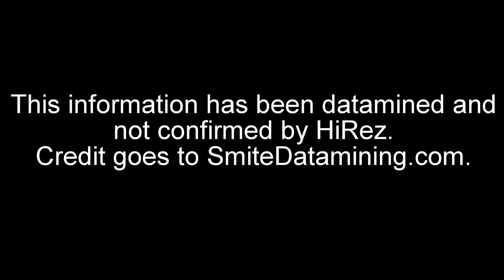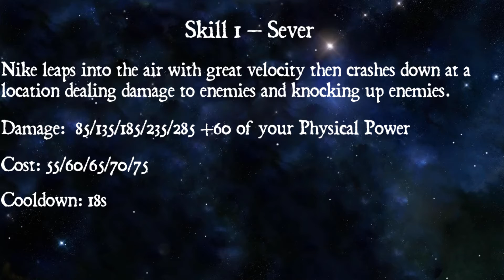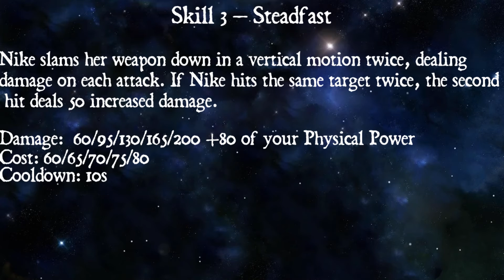Smite Ideas: Nike Fake God Reveal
TO VICTORY!
Nike is here in smite and ready to play! She doesn't lose so be wary!
If you want to she her Portrait I made go